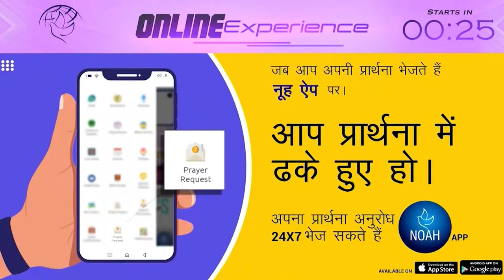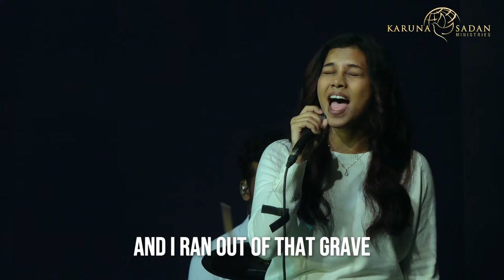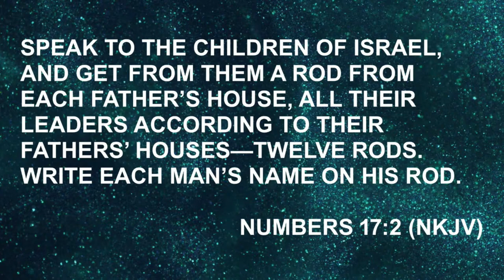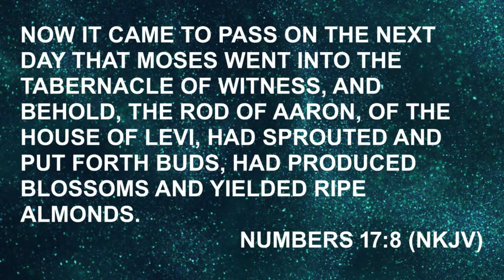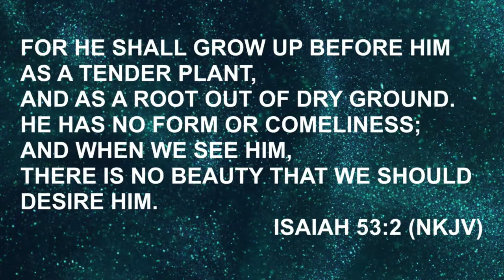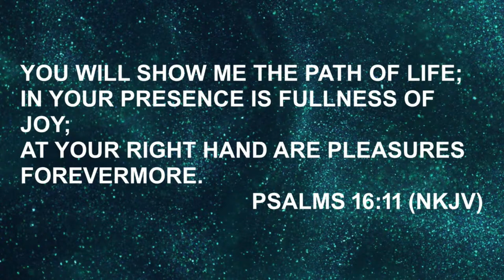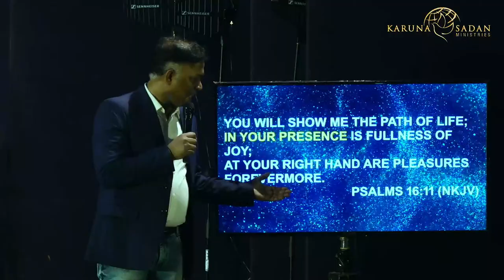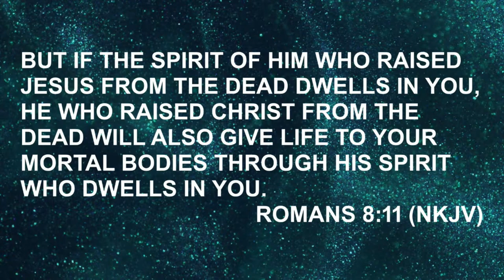20240414 | KSM | The Mystery of Aaron's Rod That Budded | LIVE | Pastor Michael Fernandes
In this teaching Pastor Michael focuses on the story of Aaron's rod from Numbers 17, emphasizing how dry, disconnected rods can blossom in God's presence. It encourages believers to bring their "dry" areas of life before God for transformation. The message highlights the power of entering God's presence through worship and prayer.